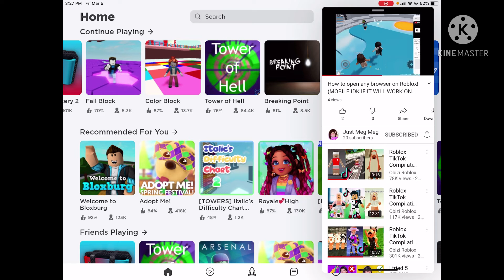Not my idea it was Meg Meg it helps